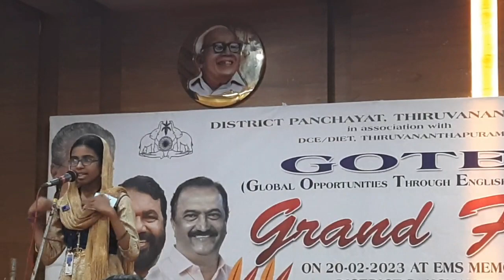GOTEC Grand Finale extempore speech 1st prize | 2022 - 2023